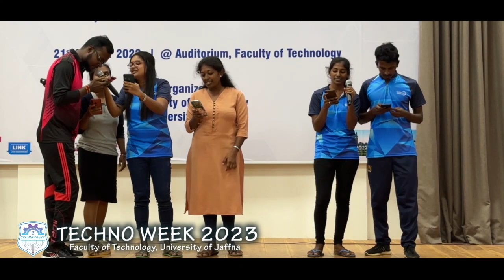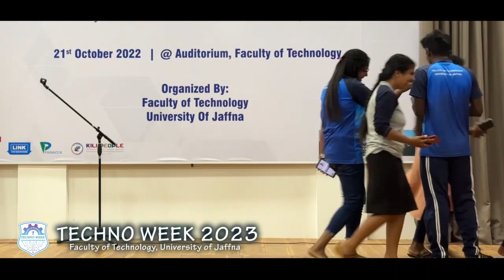Techno week 2023 Singing competition | Presented by: 4th-year (2018 batch) | University of Jaffna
In this techno week 2023 Singing competition, 4th year students (2018 batch) from the Faculty of Technology, University of Jaffna will compete against each other to showcase their talents. This event is an excellent opportunity for the students to network and showcase their artistic abilities.

University of jaffna is one of the oldest universities in Sri Lanka. It was established in the year 1887 and is currently one of the leading universities in the country. This techno week 2023 dance competition is a great opportunity for the students to showcase their talent and achieve some accolades. So don't miss out and join the dance competition today!

university of jaffna,jaffna,36 th convocation university of jaffna,ieee student branch university of jaffna,jaffna university,uoj,faculty of medicine,jaffna medical faculty,faculty of technology,faculty of engineering,university of the visual & performing arts,ieee students activities committee sri lanka section